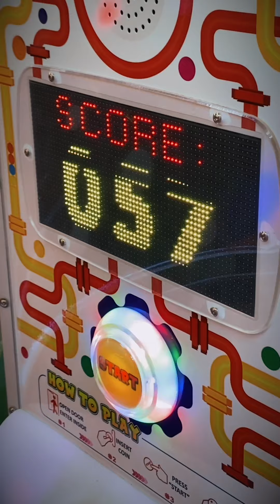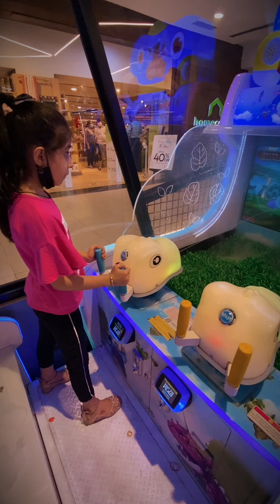Guneet Having Fun While Playing Games | Harpreet SDC Shorts